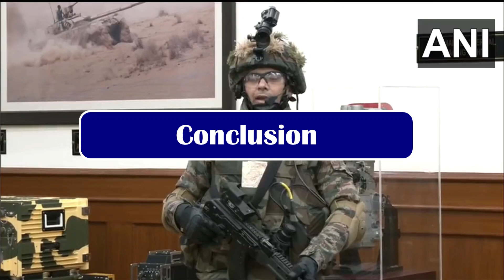F-INSAS: Future Infantry Soldier as a System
The F-INSAS program or Future Infantry Soldier as a System (F-INSAS) is aimed to transform the Indian soldiers deployed in the border areas into 'a self-contained fighting machine'. It has been envisaged for a fully networked all-terrain, all-weather personal-equipment platform with better firepower and mobility for the digitised battleground.

The Defence minister Rajnath Singh on 16th August handed over the much-awaited indigenously manufactured F-INSAS to the Indian Army. In today’s video we will discuss in detail about the F-INSAS program and its component. We will also try to understand its future upgrade and how capable is the present system. So, let’s get started.

F-INSAS: Firepower

If we look closely into all the components of F-INSAS, it can be broadly classified into 3-sub systems: Firepower, protection and communication. Talking about the firepower, F-INSAS soldiers will be equipped with the modern state of art assault rifle along with day and night holographic and reflex sights. The assault rifle is AK-203, which is the latest and most advanced version of the legendary AK-47 rifle- the most abundant firearm the world has ever known. AK 203 will be primary replacement to INSAS (Indian Small Arm System) & SiG Sauer 716 have been deployed on Indo China border as long-range rifles. The assault rifle has a range of 300km. It can fire 600 rounds in one minute or 10 rounds per second.

As a part of F-INSAS program, the soldiers will get AK-203 with sights mounted on the weapon and also on helmet to enable a 360-degree visibility and accuracy in operational conditions. The sight attached is BEL Holographic Sight which has been quite extensively used by Indian Armed forces and battle proven. Helmeted mounted night vision has also been provided to increase combat capability of soldiers in night.

In addition to the primary weapon system, the soldiers will also be kitted with multi-mode hand grenade which has also been procured indigenously along with multi-purpose knife.

F-INSAS: Protection

Talking about the protection, a decent work has been done here. We can observe 4 components as a part of protection which is Ballistic Helmet, Ballistic Goggles, Bullet proof Jacket, elbow & knee pads. The Ballistic Helmet & Bullet proof jacket has been designed to provide protection against 9mm & AK-47 rounds.

FINSAS: Communication

The third sub system consists of communication and surveillance system. The soldiers will be equipped with Hands-free commander headset. This F-INSAS system is capable of further upgradation by incorporating real time data connectivity. Indian Army is already in process of acquiring Software Defined Radios which also greatly improve the communication of soldiers once inducted. The advance communication system and gadgets which was part of Battle Management System is still missing and could be planned for the next phase.

Conclusion

Overall, the present F-INSAS is a must to have starter and much overdue system which every soldier deployed at the border must have. Its good to see the F-INSAS back in action which seems to have lost somewhere over the years. However, this is not a cutting-edge technology but necessity of our soldiers given the kind of hostile environment where they operate. This seems to be the beginning of program which could have started a decade back. Further, the AK-203 which is the assault rifle of the program is yet to be indigenously manufactured.